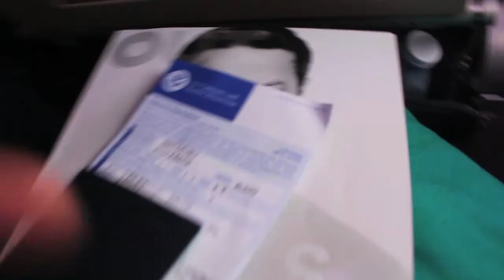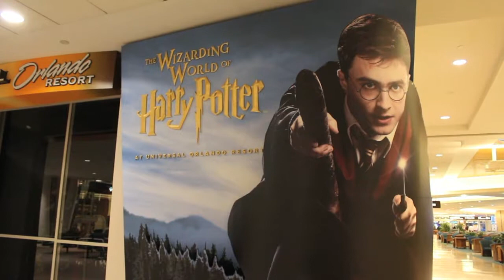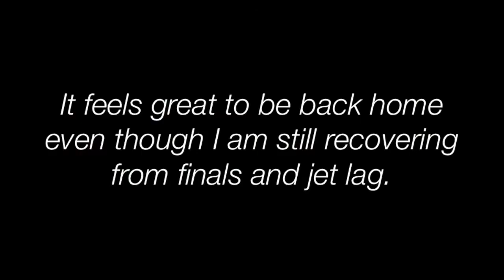Homeward Bound | 12.16.14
Thanks for all the memories, Scotland.  Heading home to Florida and I'm excited to hug my family and to sleep.

Always watch in HD! :)